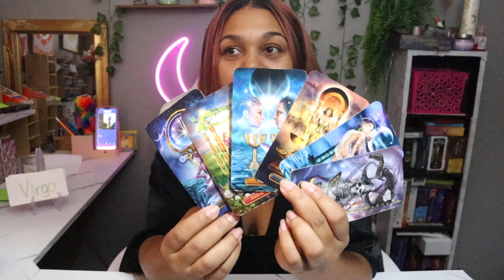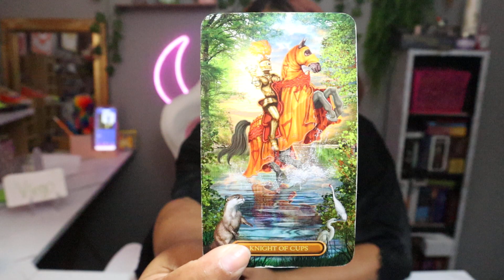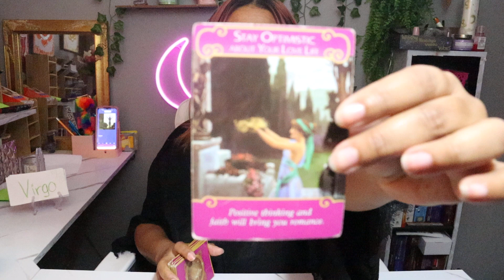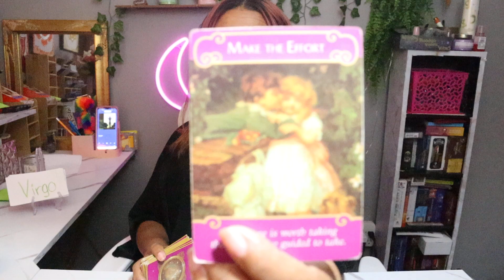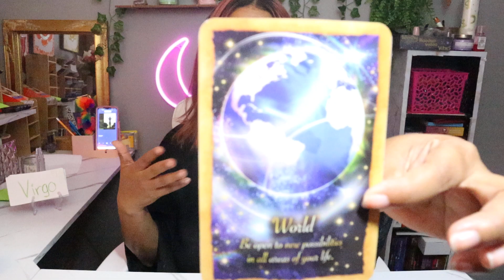Virgo Novemeber 2021 Tarot *You Don't Believe Them But They Want High Level Commitment!* Weekly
Check Out The Website For New Products  (Black Owned Business)

$LJonesTarot

Gregory Scott

Gilded Tarot

Angel Answers